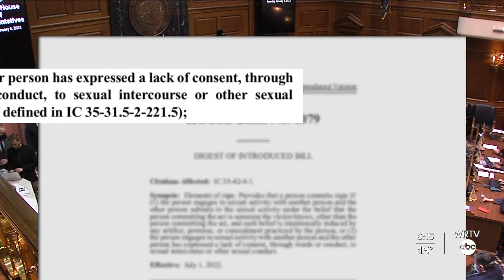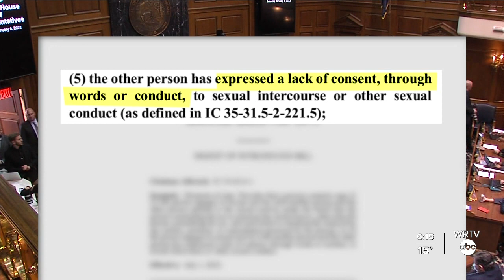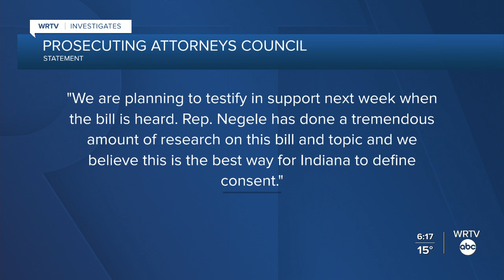Lawmaker wants to better define rape and consent in Indiana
WRTV's Kara Kenney talks with Rep. Sharon Negele, R-Attica, who filed House Bill 1079 which says rape is when you express a lack of consent either through your words or your actions.